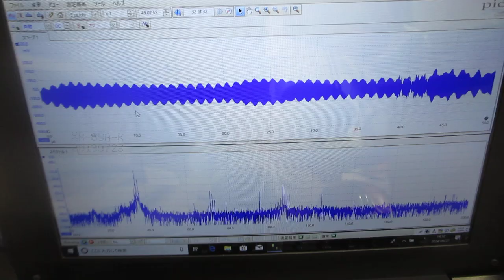超音波めっき技術（日本バレル工業株式会社、超音波システム研究所）